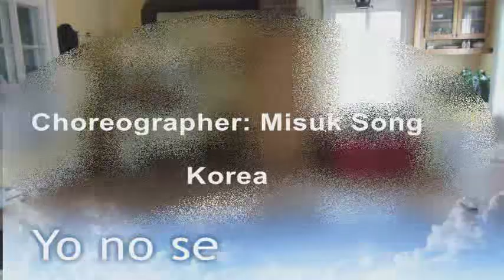YO NO SE...(Misuk Song---Korea) dance style cha cha with count fr+eng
Here is a beautiful dance that is done well and is fast. This dance is accompanied by a song by Julio Iglesias and Thalia. a song that I like a lot. This dance is done on 2 walls and there is no tag and restart. Have a good evening and take care of yourself .dance

Voici une belle danse qui se fait bien et qui est rapide. Cette danse est accompangée d'une chanson de Julio Iglesias et de Thalia. une chanson que j'aime beaucoup. Cette danse se fait sur 2 murs et il n' y a pas de tag et de restart. Bonne soirée et prenez soin de vous .dansez